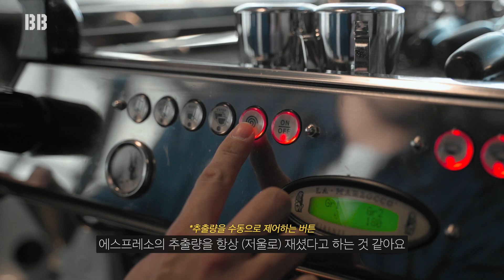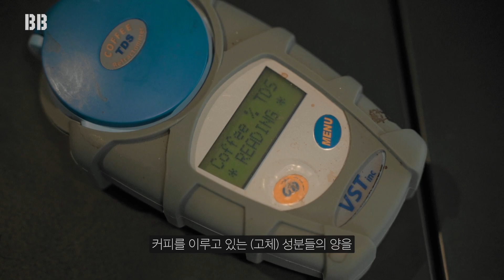제대로 된 에스프레소 추출, 이것까지 보셔야 해요ㅣ고객사 문의 사례로 보는 추출 노하우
얼마 전 고객사에서 에스프레소 추출에 어려움을 느껴 문의를 주셨는데요.
주세훈(Ju) 팀장의 노하우 전수로 이제는 무리없이 맛있는 커피를 추출하고 계신다고 합니다!
여러분과 함께 나누면 좋을 것 같아 영상으로 찍어보았는데요. 함께 볼까요~?
빈브라더스 파트너스 소개 페이지
00:00 인트로
00:08 안녕하세요
00:56 고객사 문의 내용 살펴보기
01:30 chapter.1 어떻게 해결할 수 있나요?
02:05 chapter.2 추출 레시피 바로잡기
03:18 chapter.3 커피 퀄리티 체크하기
05:32 chapter.4 그래서 중요한 것은
06:50 Closing. 무엇이든 물어보세요!